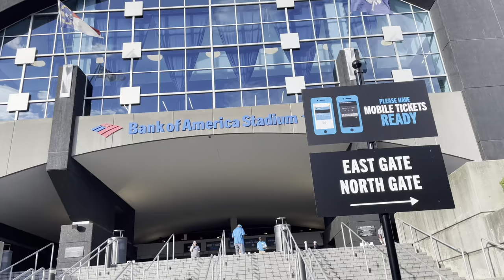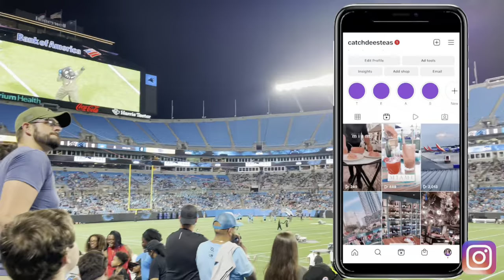CHARLOTTE VLOG | NIKAO CHURCH, MAD MILES RUN CLUB & PANTHERS FAN FEST (BEST FIREWORKS EVER)! 🏈🎆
Hi BeauDees,

Welcome to another video. I know, I know... as always it has been a while!

In this video you will see me attend a Sunday service  at Nikao Church. I do a 2 Mile Run with Mad Miles Run Club in Charlotte, NC. Finally, the most exciting piece of this vlog is my attendance at the 2022 Panthers Fan Fest. I hope you love football, because I anticipate going to a few games this season, 🏈 and I may bring you all along! You’re welcome to place your thoughts about the vlog  in the comment section.

Timestamps for your viewing pleasure:

Nikao Church Service 1:47:00
Mad Miles Run Club 3:19:00
Panthers Fan Fest 3:47:00

You now have a claim to a stock like Apple, Ford, or Facebook. In order to keep this claim to your stock, sign up and join Robinhood using my

Urban Skin RX 3 in 1 Clear Skin Cleansing Bar
Swisspers Cotton Rounds